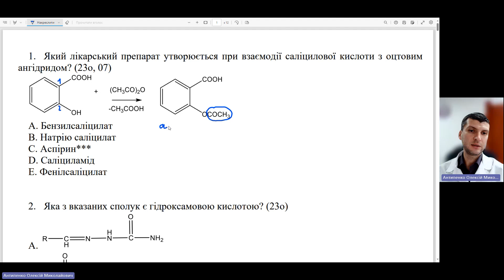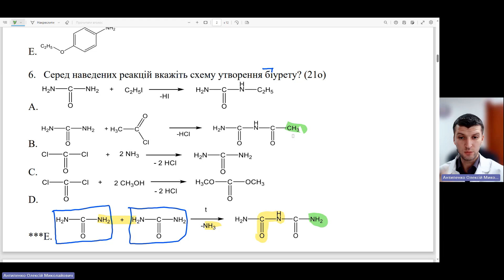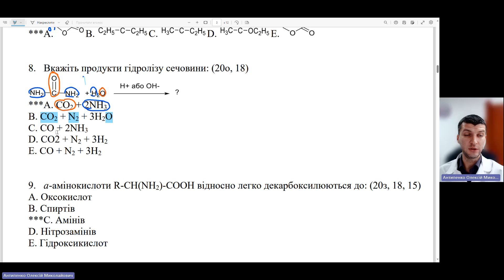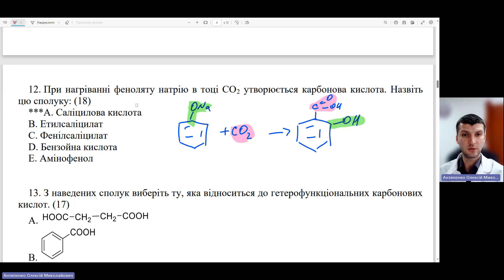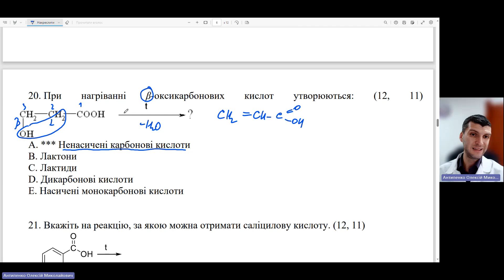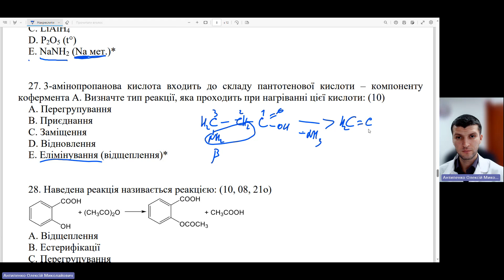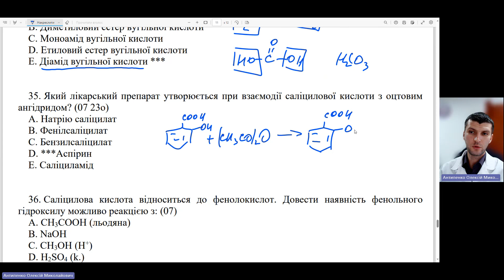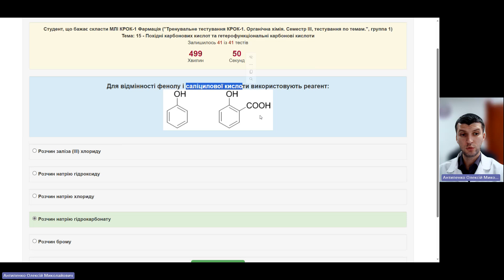Похідні карбонових кислот